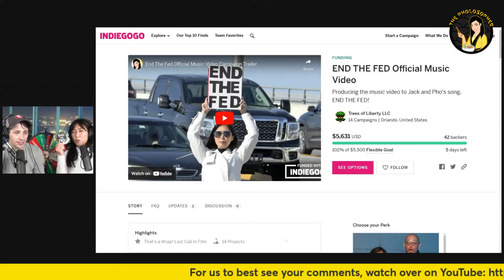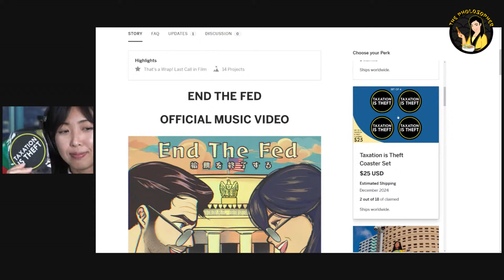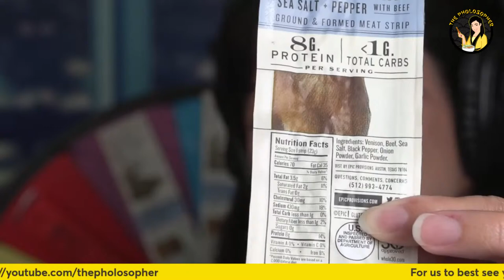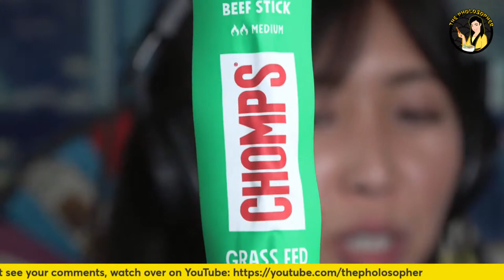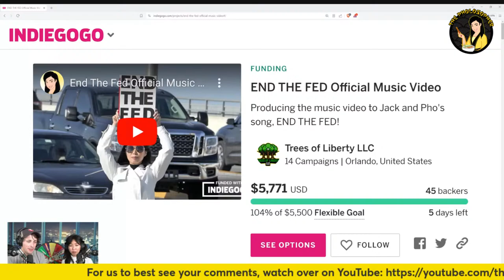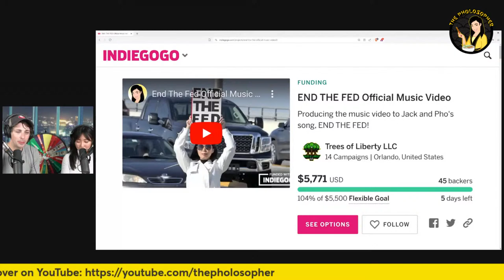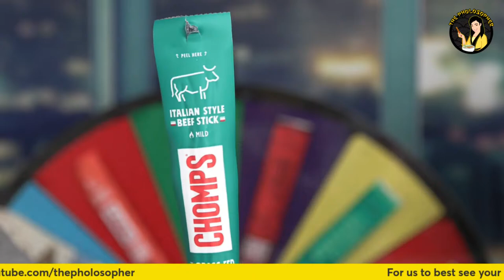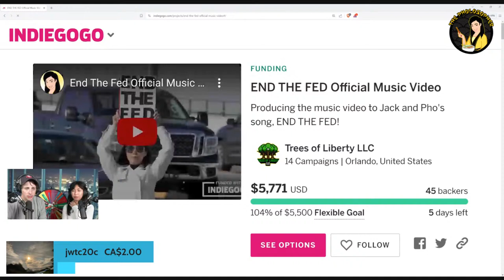END THE FED BEEF SPIN CHALLENGE with The Pholosopher and Jack Lloyd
We're spinning the WHEEL OF BEEF! Come on over and hang with us as we raise support on our End The Fed music video project

We're trying out new beef sticks with a spin on our WHEEL OF BEEF for each support!

We'll also be catching you up on our first comic book store tabling event and anything else we've got cooking.

See you Saturday, April 13th at 10 p.m. Eastern!

~Pho & Jack